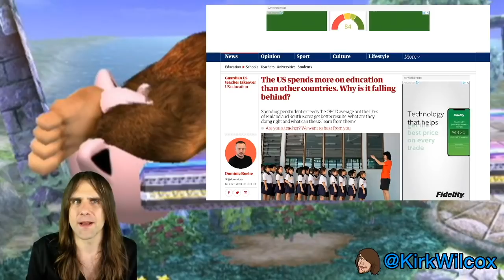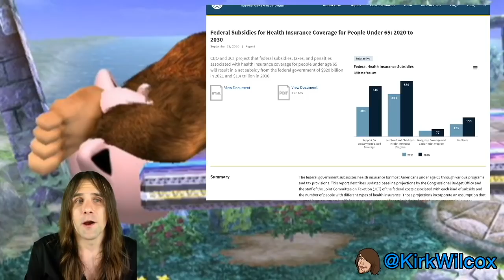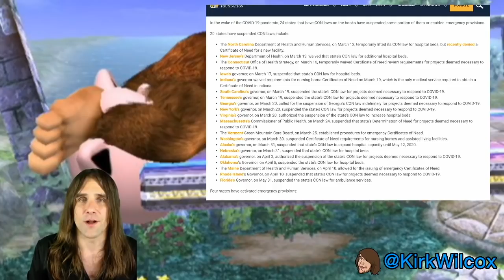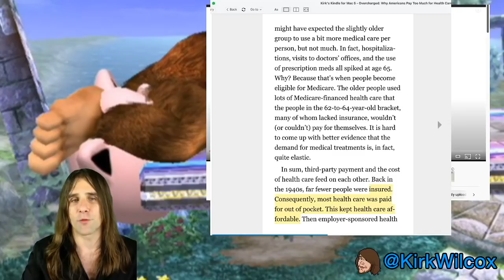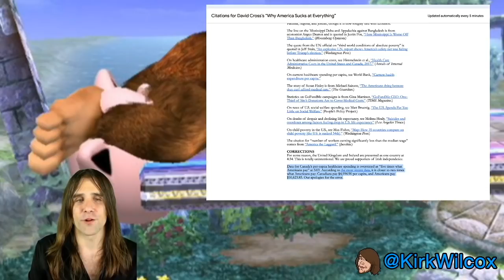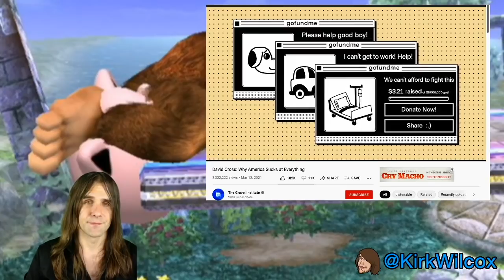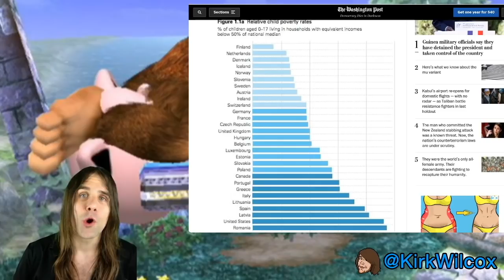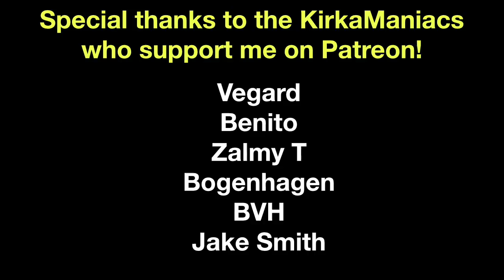Rebuttal to "Why America Sucks at Everything" from Gravel Institute